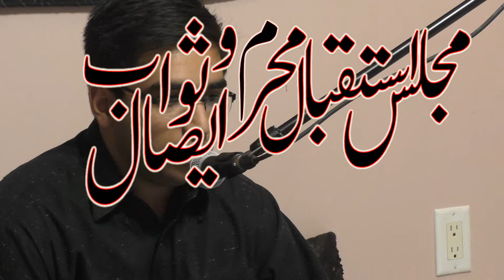Syed Jahanzaib Ali Reciting in Majlis at Brother Amir Kirmani's Resicence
Video - Naam e Hussain Leta Hoon & Aisey Hum Saqi e Kausar Ki Taraf
Venue - Residence of Janab Amir Syed Amir Kirmani
Reciter - Syed Farman Ali Naqvi
Broadcaster - Bab Ul Hawaij Multimedia.